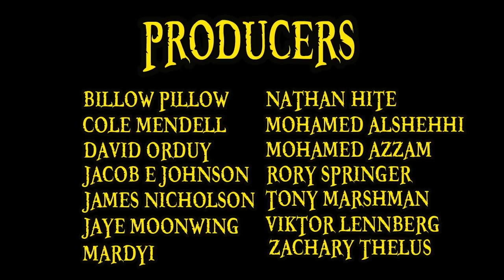Top 5 OBSCURE Characters